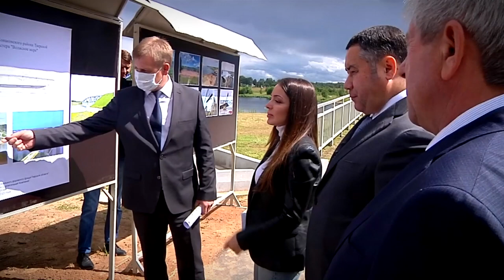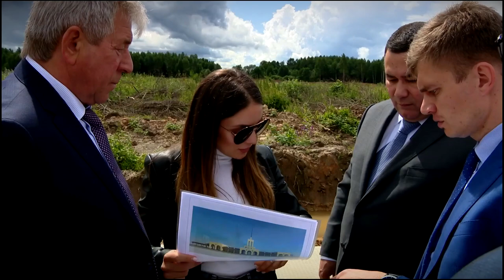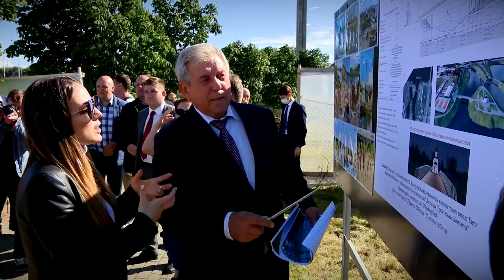В Тверской области продолжается развитие туризма в рамках кластера «Волжское море»